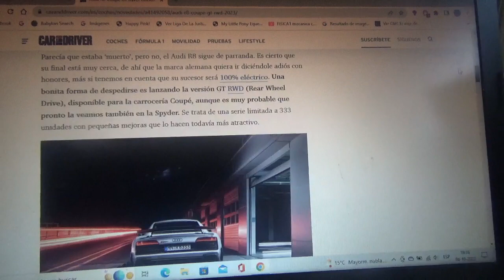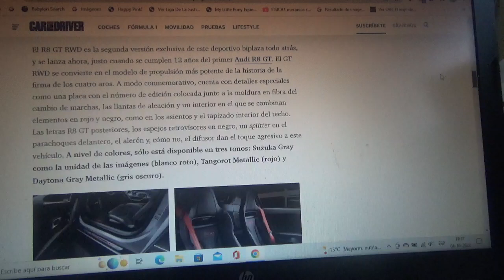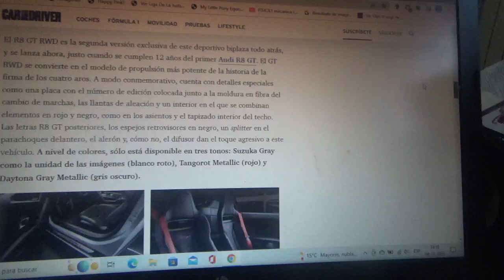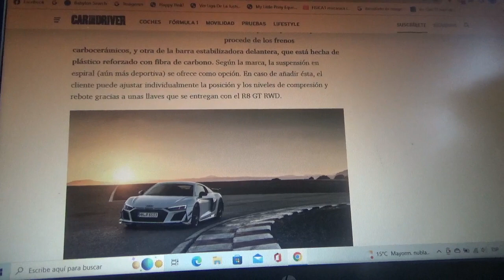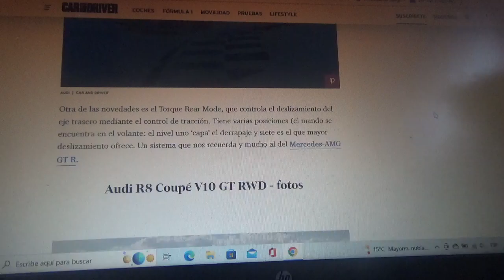Audi R8 GT RWD información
En este vídeo les menciono a esta nueva y exclusiva versión del modelo superdeportivo de la marca automotriz de los cuatro aros que se despide a lo grande con un total de tan solo 333 ejemplares y con mejoras tanto mecánicas como estéticas